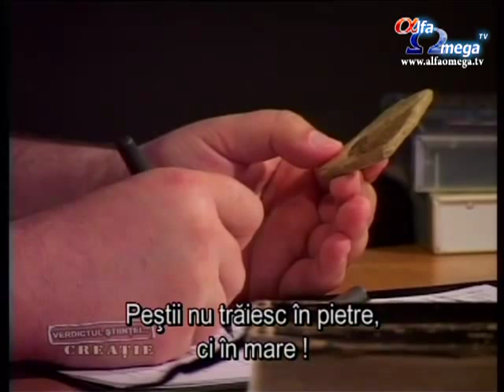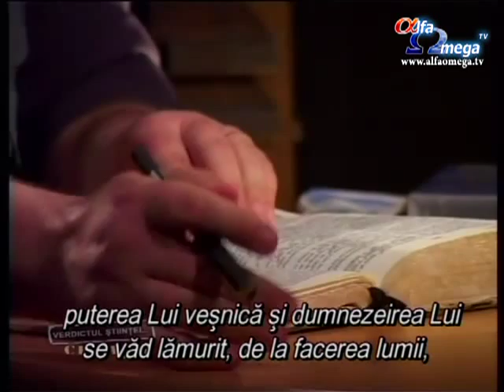Verdictul stiintei: Creatie - seria 4, episodul 2 - Fapte si Credinta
Verdictul stiintei: Creatie - seria 4, episodul 2 - Fapte si Credinta - cu John Mackay